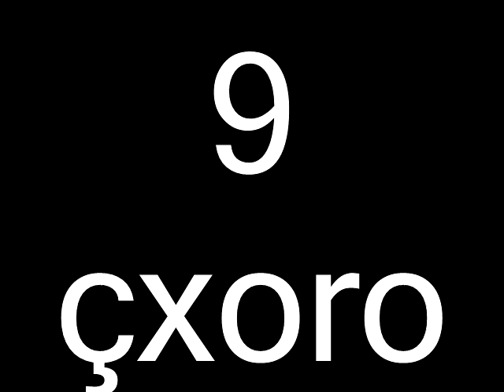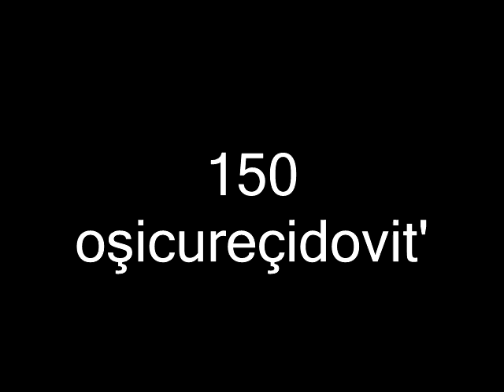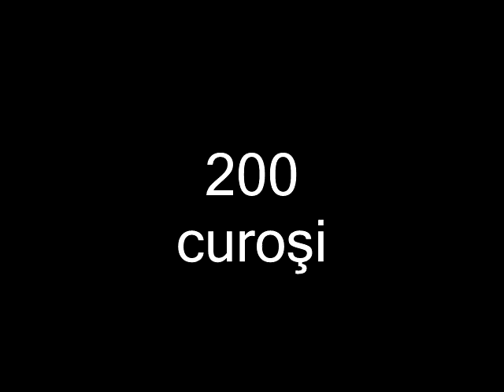Lazca sayı sayma 1-10000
Lazca sayı sayma teknikleri video
Videoda senkron hatası bulunmaklatadır.